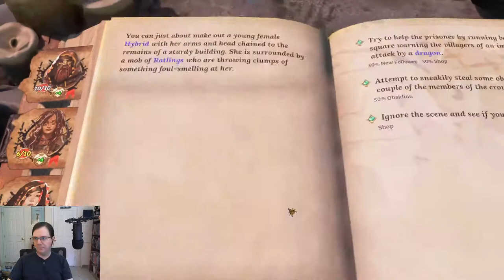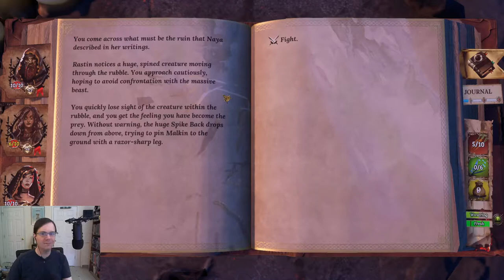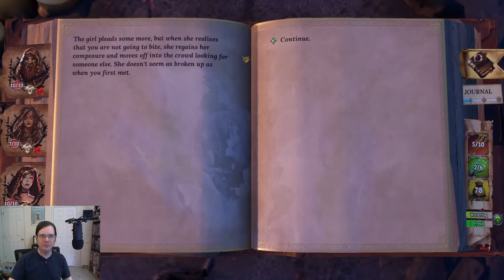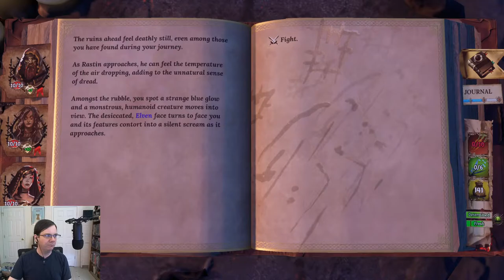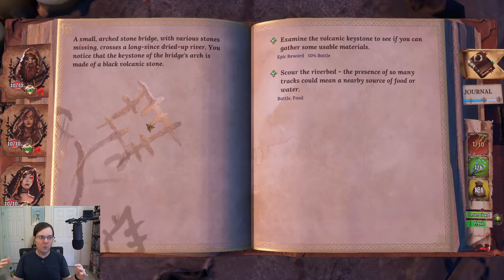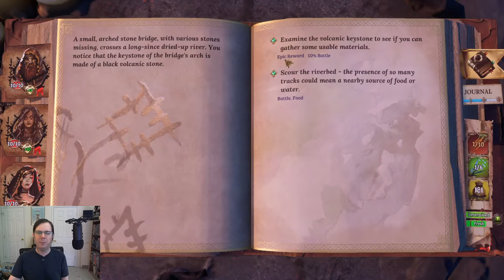Streaming Re-launch! Rouglike Deckbuilder adventures (Trials of Fire #1)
Mike re-launches the Twitch.tv/TurboTango channel with a full run of the core scenario in TRIALS OF FIRE (by Whatboy Games).

See Mike's intrepid band face some draining fights as Jarrah the fighter takes the brunt of the enemies' ire several times in a row. But Mike and the squad find their footing and press onward!